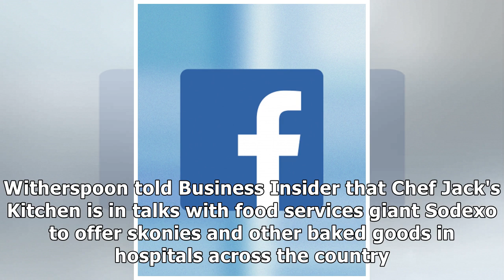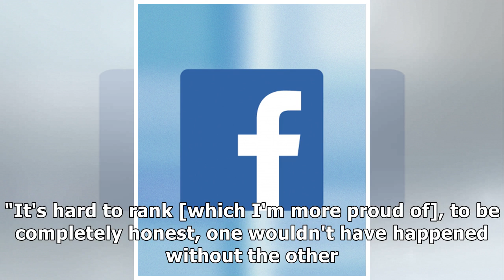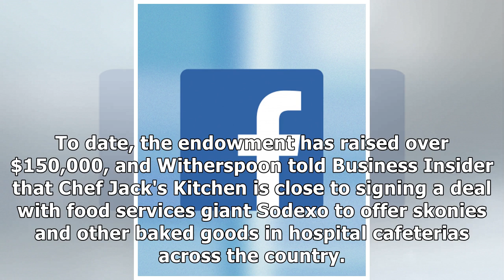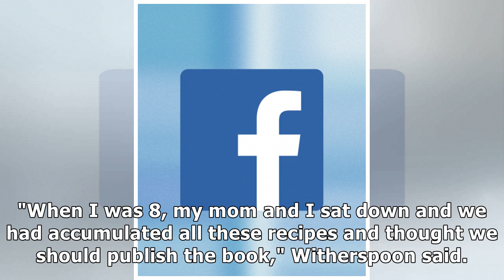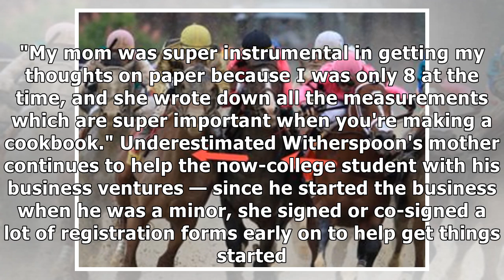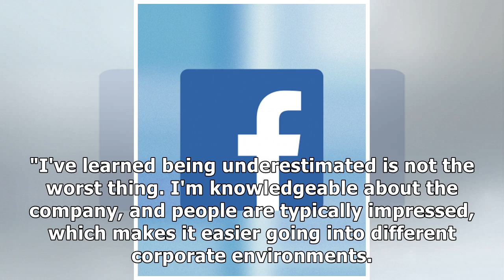This 19-year-old beat cancer three times, and now he's the entrepreneur behind the Instagram-frie...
This 19-year-old beat cancer three times, and now he's the entrepreneur behind the Instagram-friendly 'skonie' — a cross between a cookie and a scone